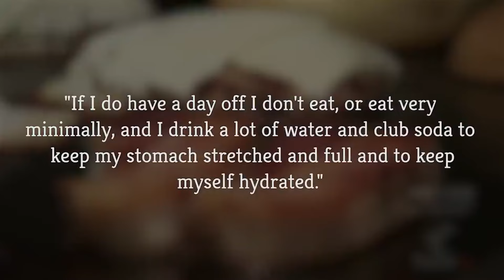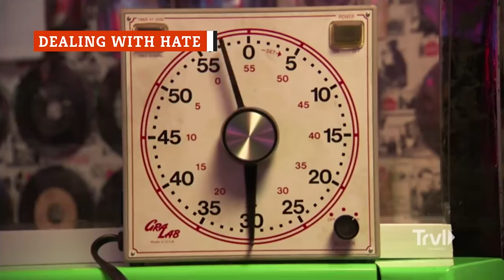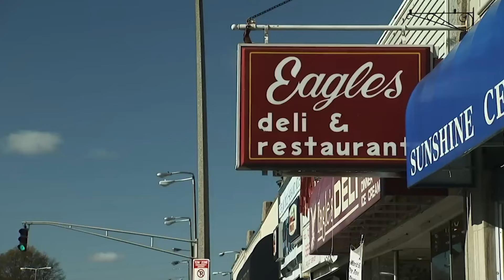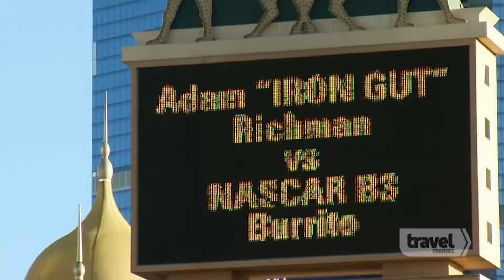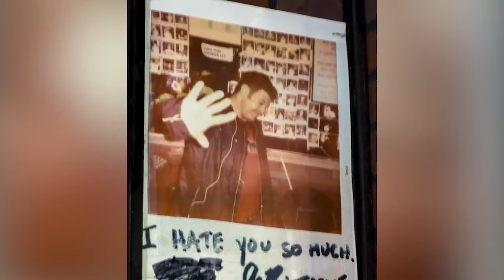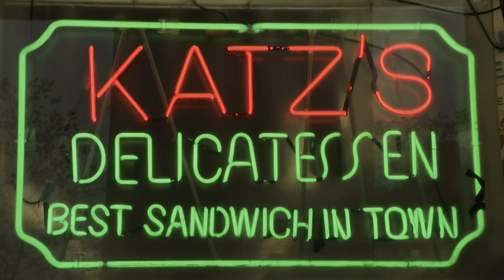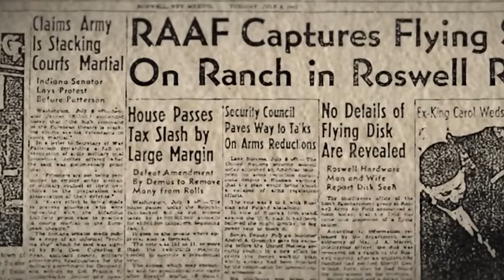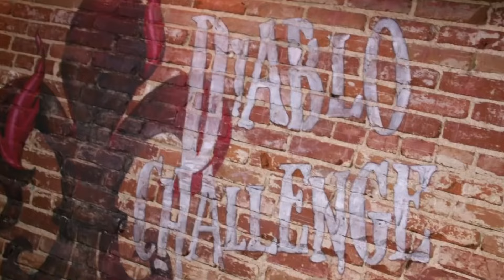Man V. Food Marathon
How much meat is too much? That’s often the central question on “Man V. Food,” which has pitted several hosts against some of America’s most difficult and delicious restaurant challenges. From behemoth burgers to spicy sauces, Adam Richman and Casey Webb have conquered — and failed — all sorts of tasty trials.

The Absolute Worst Challenges On Man V Food | 0:00
The Untold Truth Of Man V Food | 10:30
Adam Richman Was Never The Same After Man V. Food. Here's Why | 15:50
The Reason Why Adam Richman Left Man V Food | 26:07
Man V. Food Challenges That Went Very Wrong | 30:01
Man V. Food Restaurants That Disappeared | 41:49
Food Challenges This Man. V. Food Star Failed | 53:00
The One Man V Food Challenge Adam Richman Hated | 1:02:52
The Most Epic Man V. Food Bloopers Caught On Camera | 1:06:31
The Absolute Best Man V Food Restaurant In Every State | 1:12:13
The Best Sandwiches Ever Seen On Man V. Food | 1:31:22
The Best Burgers Ever Seen On Man V. Food | 1:44:06